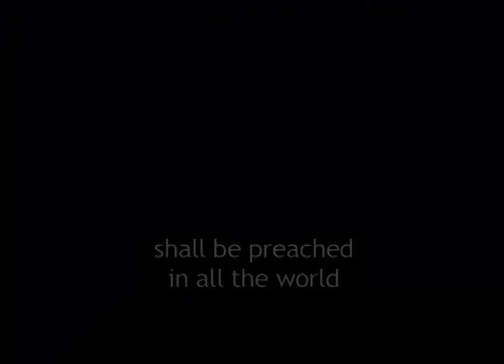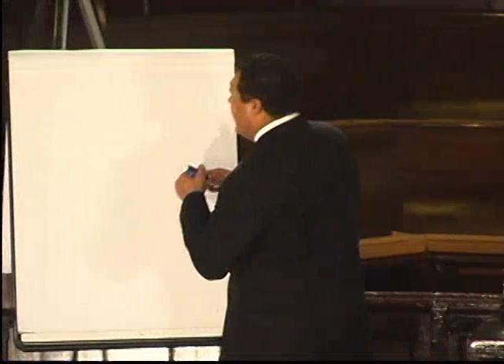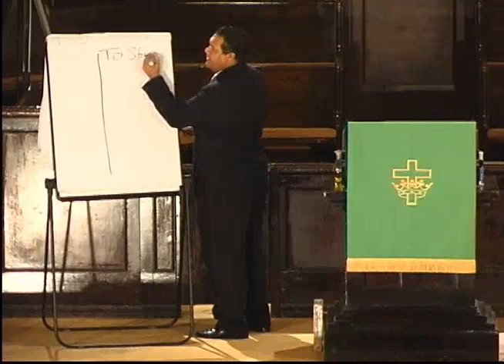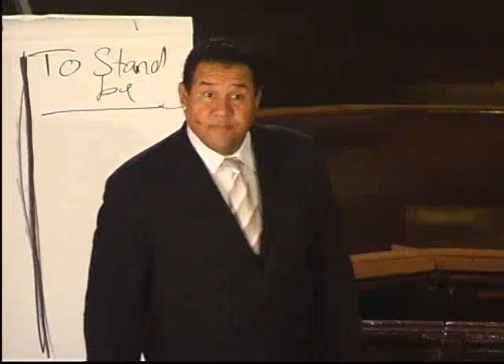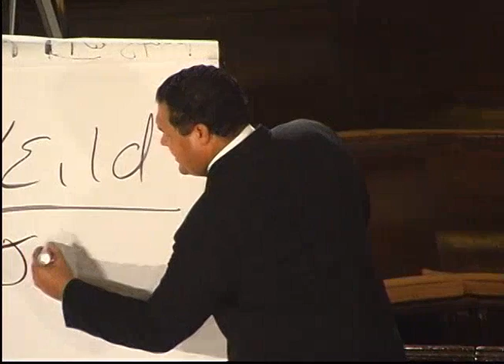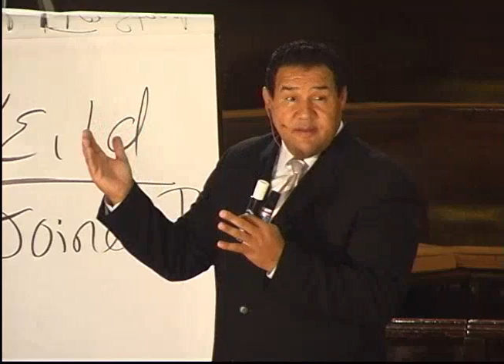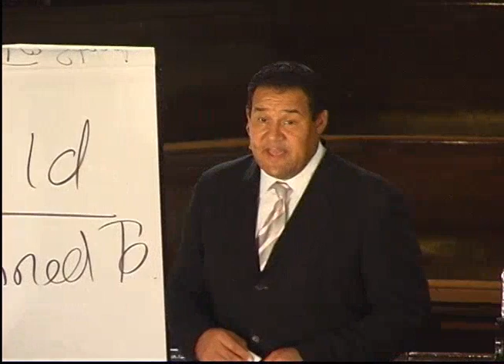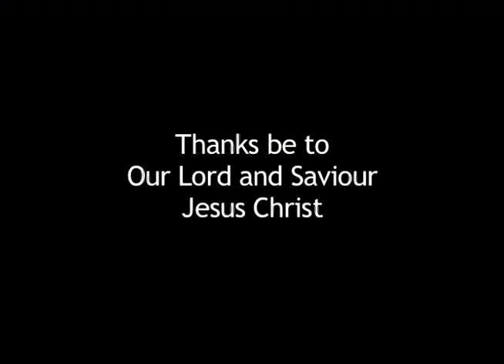[22-LABR] Short, Shorter, Shortest | Signature Favorites | The Present Truth: Stephen D. Lewis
Message Title: Short Shorter Shortest
Series: Los Angeles Bible Revival
Speaker: Stephen D. Lewis

“Signature Favorites” offers inspirational messages from your favorite evangelistic crusades.

Stephen D. Lewis is a man who understands what it means to be saved by grace. That understanding is clearly seen in his passion for Christ and his love for people.

The Present Truth: Win. Revive. Vindicate. | Signature Favorites | The Present Truth Network

Maranatha!